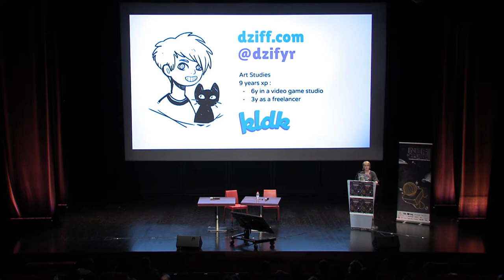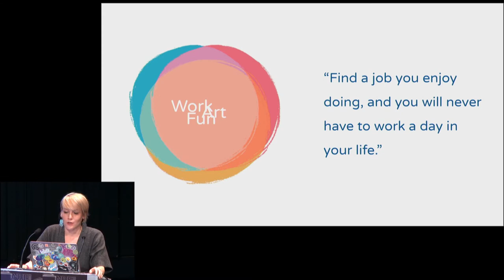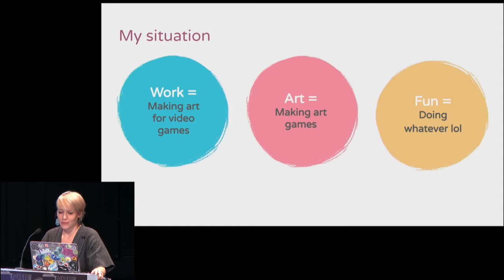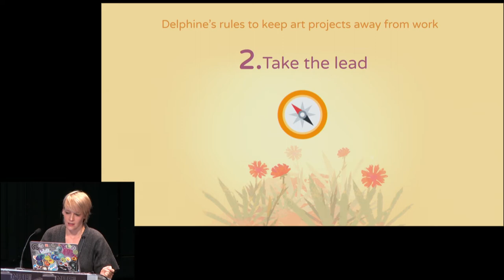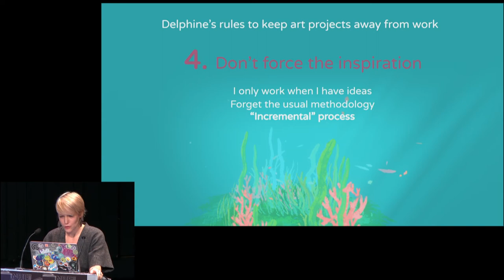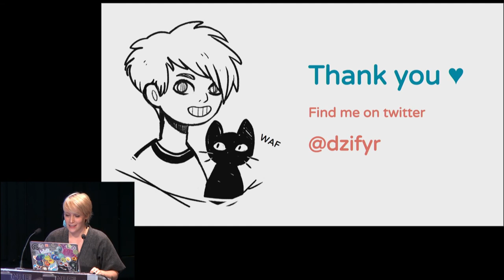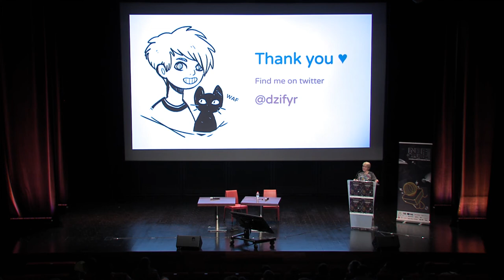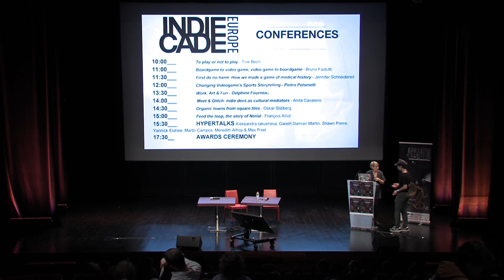WORK, ART & FUN - a talk by DELPHINE FOURNEAU at INDIECADE EUROPE 2019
Delphine Fourneau (aka Dziff) is an independant art director & illustrator who's been working in video games for about 9 years. She’s part of the Klondike Collective, and casually work on soothing & personal game experiences.

Welp, my work and hobbies are the same.

IndieCade Europe 2019 was co-financed by the Europe/ERDF and a partner of Paris Games Week and the BnF.

ABOUT INDIECADE EUROPE

The offspring of the “Sundance” of video games events, IndieCade Europe supports the development of independent games promoting the richness, variety and diversity of significant artistic and cultural contributions from independent video games developers.
After three years and over 90 selected games displayed, tens of Show&Tell visitor games and 120 talks given, IndieCade Europe took place for its fourth edition at BnF François Mitterrand, Paris, on October 18th-19th.

ABOUT CAPITAL GAMES
Capital Games is an association managing a network of more than 95 publishing and development companies in the Paris Region. Main actions include the Game Connection Europe, the Jeux Made in France area at Paris Games Week and the IndieCade Europe festival, as well as creating new opportunities for funding video games. The association is backed by Paris Region, the French Government (DIRECCTE) and the European Union (ERDF).